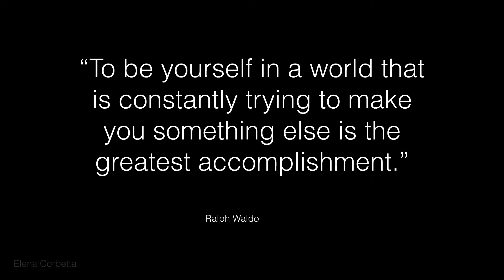TIPI DI PERSONE SUL TRENO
15 TIPI DI PERSONE SUL TRENO